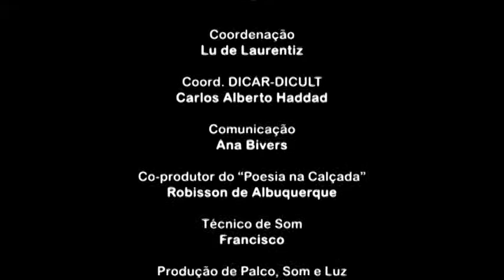TVDICULT - Chorinho no Coreto e Poesia na Calçada - Maio 2014 - Programa 2